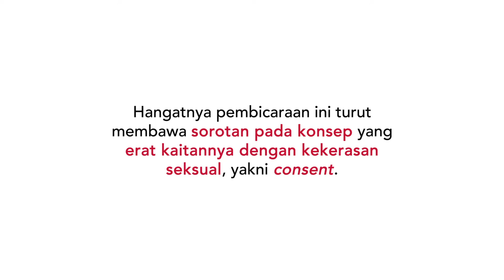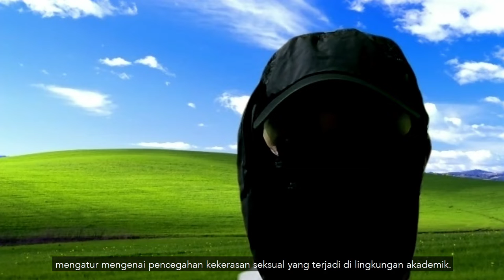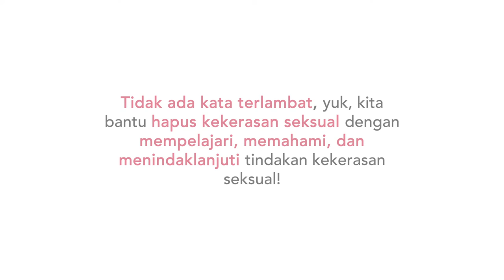TELECIMSA | Permendikbud No. 30 : Concerning Consent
Kekerasan seksual. Dua kata yang sudah tak asing di telinga, tetapi tak dapat pula ditoleransi keberadaannya
Masyarakat Indonesia membutuhkan pagar perlindungan yang kokoh.
Beberapa waktu lalu, perbincangan masyarakat sempat diramaikan oleh Permendikbud No. 30 Tahun 2021.

Peraturan yang dibuat oleh Menteri Pendidikan, Kebudayaan, Riset, dan Teknologi Indonesia, Nadiem Makarim, ini mengandung satu kata yang menuai pro dan kontra. Consent.

Apa itu consent dalam hubungan interpersonal? Bagaimana consent dapat menjadi pembatas dalam kekerasan seksual? SCORA CIMSA UGM memberikan tanggapan terhadap hal tersebut dari berbagai sudut pandang. Simak video berikut sampai akhir dan bagikan pendapatmu di kolom komentar!

SCORA
Standing Comittee on Sexual & Reproductive Health and Rights Including HIV/AIDS